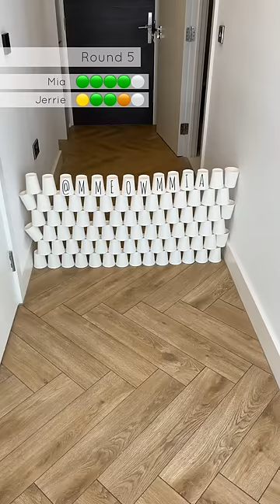Meet Jerrie🤎 Mia’s little sister 😻🤎🤍🐾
Mia vs Jerrie paper cups challenge🐾